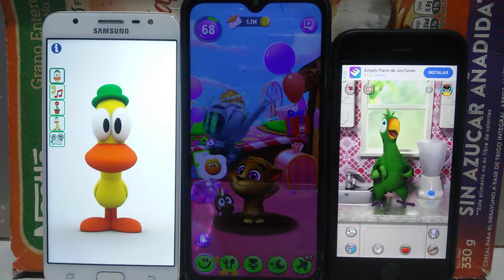Talking Pato Echo VS My Talking Tom 2 Echo VS Talking Pierre Echo 139